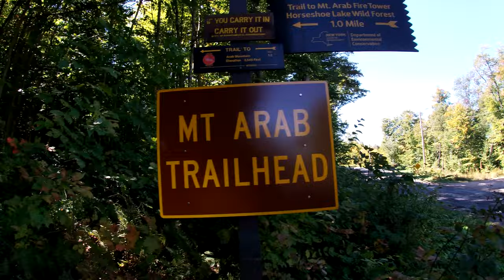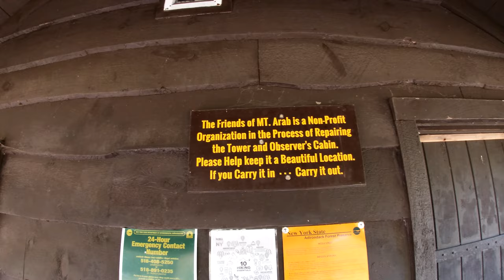Early Autumn Hike Up Mt Arab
A short, scenic, early Autumn hike up Mt Arab near Tupper Lake, NY.  This is also part of the Tupper Lake Triad hiking challenge.

Chapters:

00:00 - Introduction
00:55 - Short Hike Up
02:54 - Mt Arab Summit Area and Fire Tower
05:27 - Quick Finish